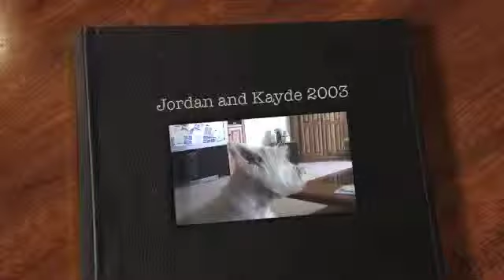Jordan and Kayde 2003